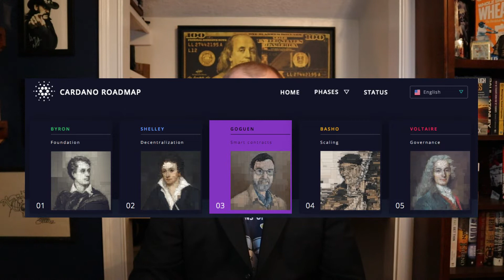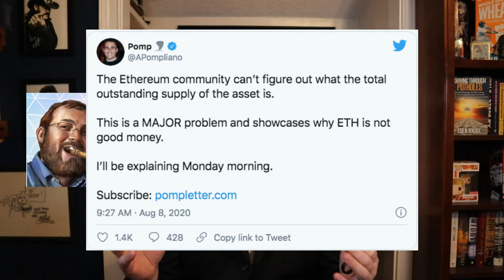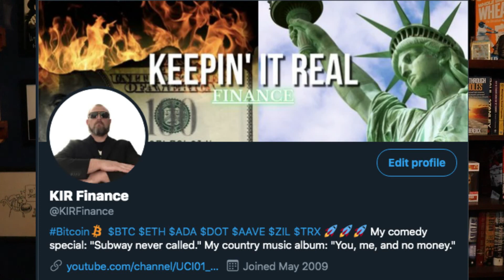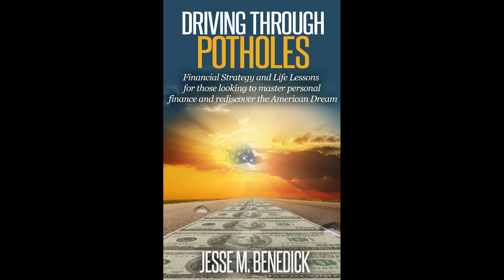Charles Hoskinson and Cardano (ADA)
🗽 How I Make My YouTube Videos:
❖ My Equipment
❖ My Thumbnails - Canva

*Sources - Wikipedia.org, Cardano.org, CoinTelegraph.com, Decrypt.co, Twitter, Anthony Pompliano, Ethereum, and Google.